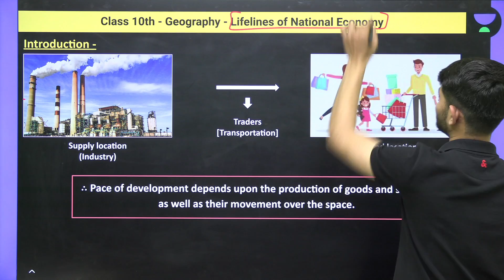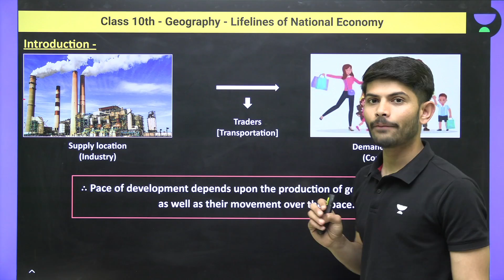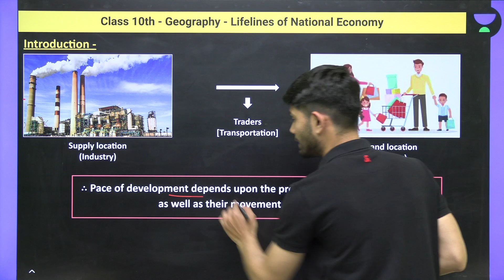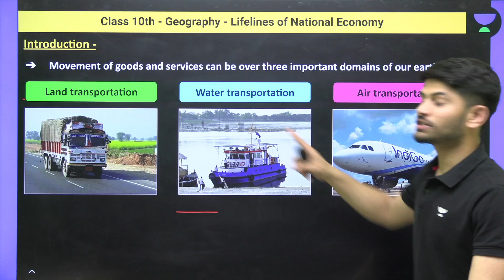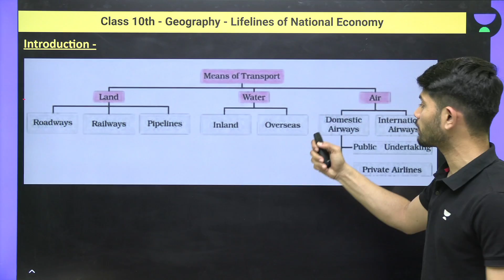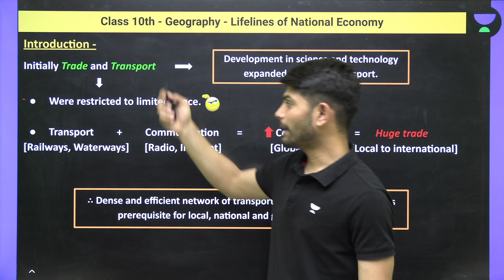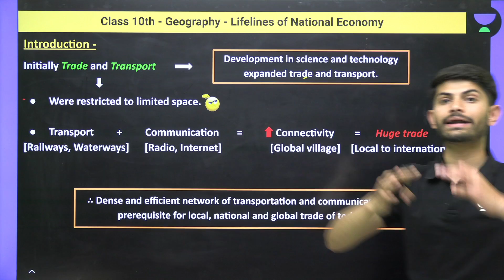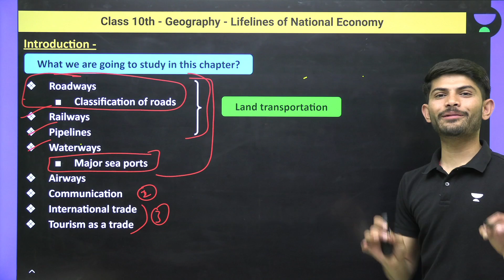Class 10: Lifelines of National Economy | Introduction | L-1 | Geography | Digraj Sir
Digraj Singh Rajput Sir will be discussing the chapter "Lifelines of National Economy" for Class 10 Geography. Digraj Sir will also help you to understand the topics in the easiest way, resulting in fast-forwarding your preparation for the CBSE Term 2 Exam.

1. Learn from your favorite Educator
2. Dedicated DOUBT sessions
3. One Subscription, Unlimited Access
4. Real-time interaction with Educators
5. You can ask doubts in a live class
6. Limited students
7. Download the videos & watch them offline